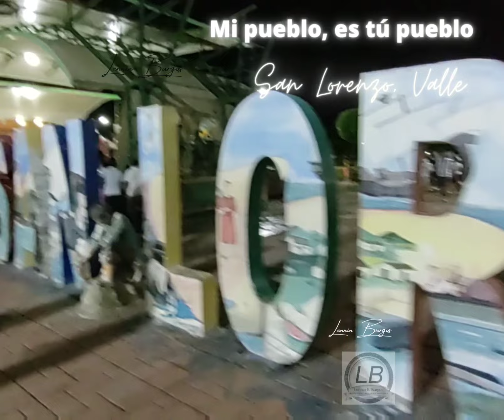San Lorenzo, Valle. MI PUEBLO ES TU PUEBLO, con el Lic Lennin Burgos